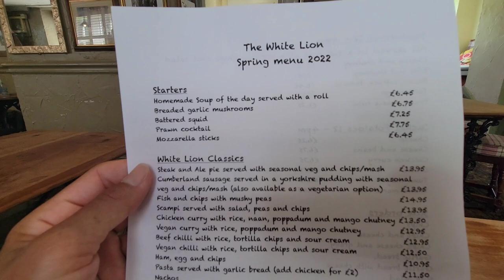Coast to Coast Day 4: Grasmere, Patterdale and Best Sleep Ever Wild Camping at Angle Tarn